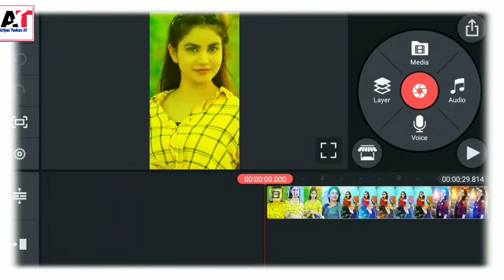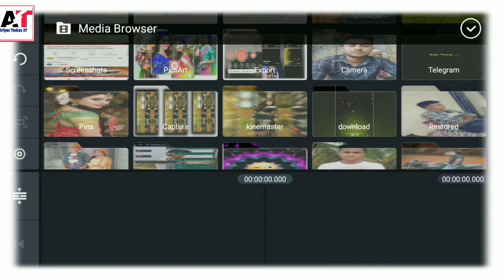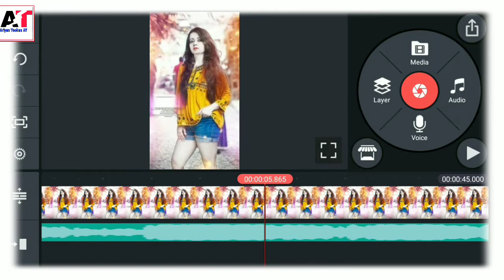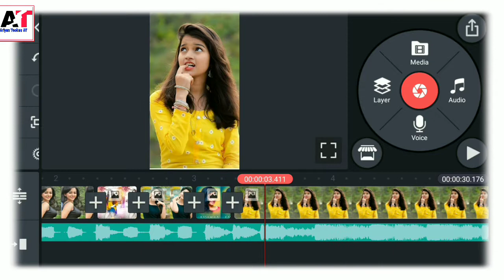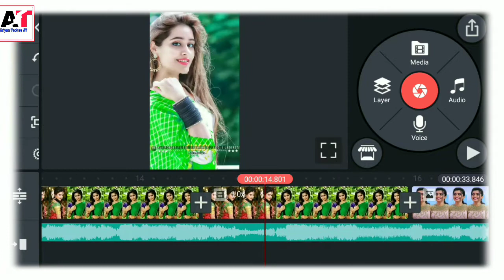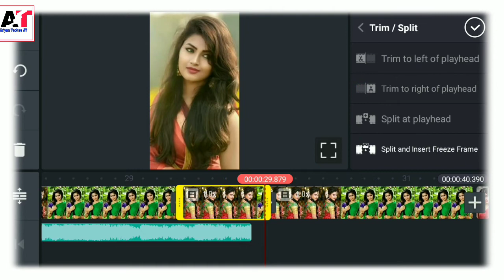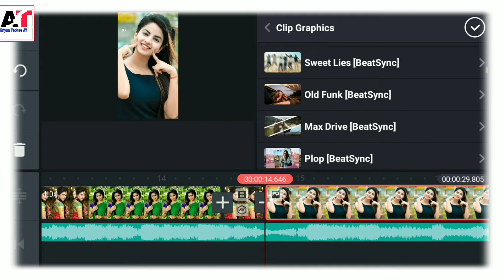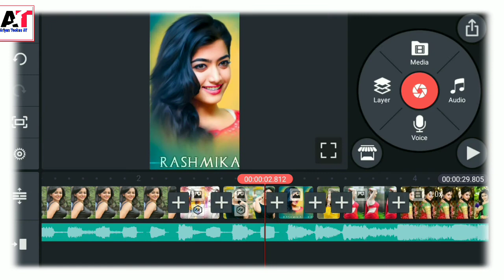Anguri Badan Remix dj status Editing Tutorial | kinemaster Video Editing | Slow Fast dj status 2021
Anguri Badan Remix dj status Editing Tutorial | kinemaster Video Editing | Slow Fast dj status 2021. || Technical Ariyan||

🛑My 2nd channel please sapot me